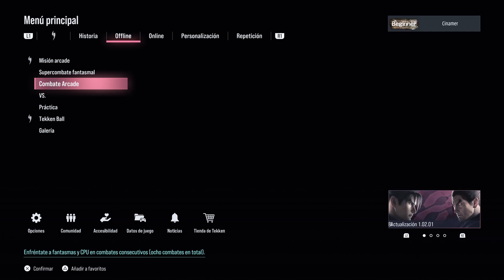TEKKEN 8 – Combate Arcade: Lili | GAMEPLAY en ESPAÑOL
Combate Arcade de Lili (sin narración) de Tekken 8 de Bandai Namco Entertainment.